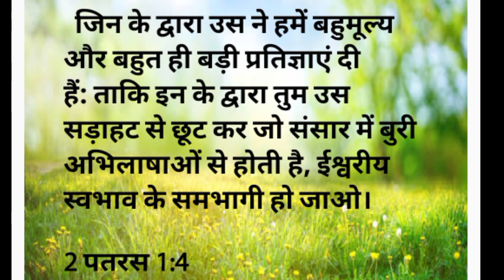अपनी चिंता प्रभु पर डाल दो|| by sister ritu